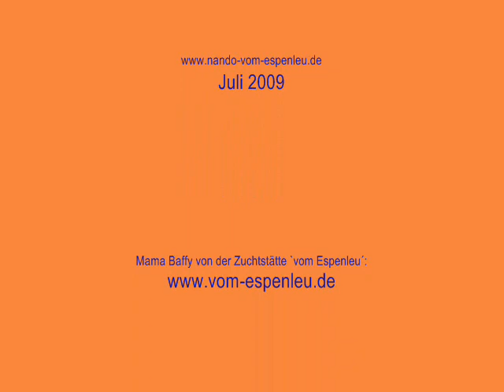Best of Lara & Nando Juni 2009